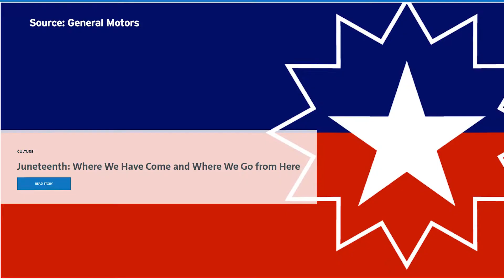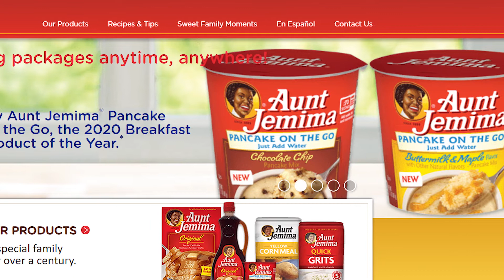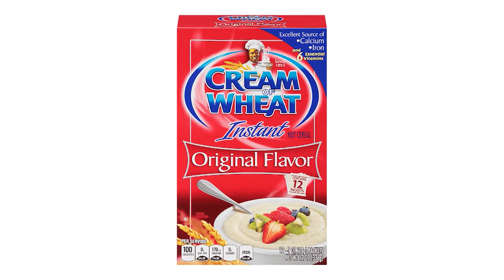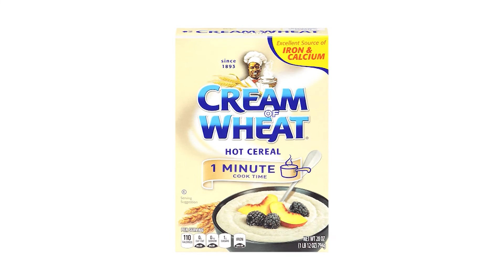Business Report: Making Juneteenth A Paid Holiday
SDSU Marketing Lecturer Miro Copic explains how several major companies are making Juneteenth a paid holiday for employees. Also, several brands announce changes to logos and packaging to phase out controversial imagery and stereotypes of African-Americans.